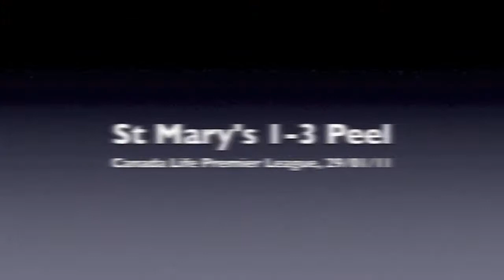Season 2010-11: St Marys 1-3 Peel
Highlights from today's game in the Canada Life Premier League.